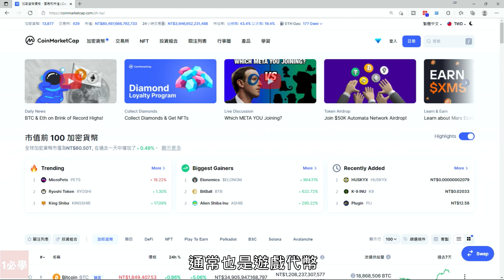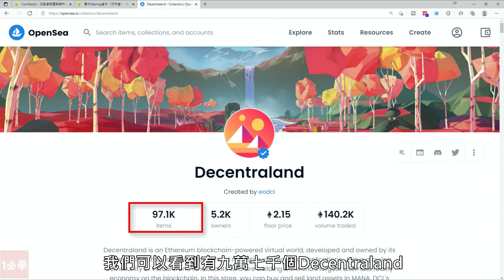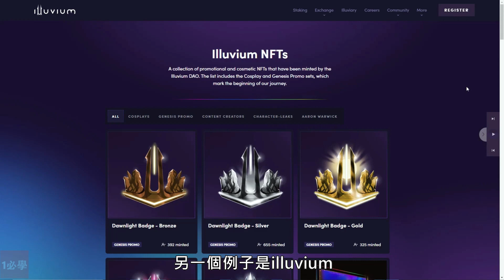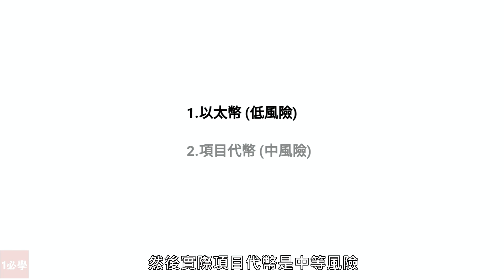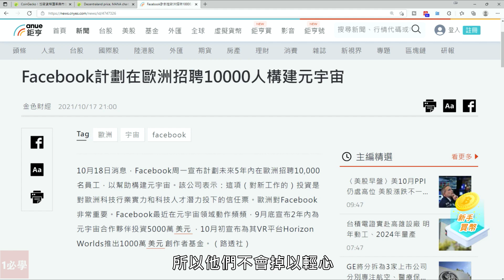什麼是元宇宙？如何投資元宇宙？metaverse怎麼賺錢和有什麼類別？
如何判斷一個人是真的有錢還是裝的？10 招看穿窮人裝有錢。窮人太炫耀，富人裝低調

有錢人不想讓窮人知道的 11 個關於錢的秘密？有錢人想的和你的有什麼不一樣？